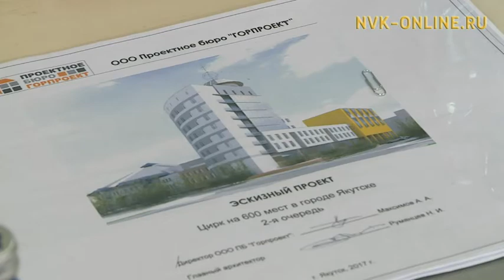Якутский цирк планирует расширить свое здание